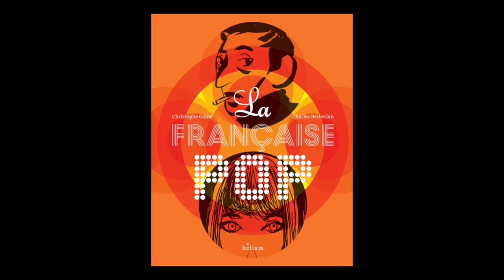Christophe Conte et Charles Berbérian - La française pop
Christophe Conte et Charles Berbérian vous présentent "La française pop" aux éditions Hélium.